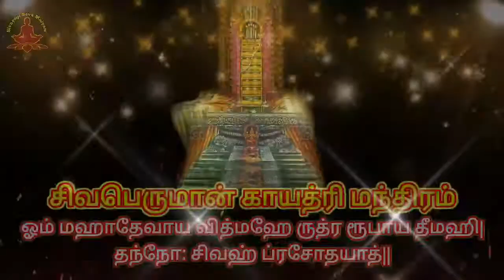சகல பாவங்களையும் தோஷங்களையும் போக்கும் ௐ சிவ காயத்ரி மந்திரம் || Siva Gayathri Mantram in Tamil ॐ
ஓம் சிவ சிவ ஓம் :-

ஓம் --- ஓரெழுத்து மந்திரம் (இரு முறை) --- இரு எழுத்துக்கள்

சிவ --- ஈரெழுத்து மந்திரம் (இரு முறை) --- நான்கு எழுத்துக்கள்

ஆக மொத்தம் ஆறு எழுத்துக்கள் (சிவம் - 5 + சக்தி - 1). சிவனும், சக்தியும் சம அளவில் கலந்த அற்புத மந்திரம் தான் ஓம் சிவ சிவ ஓம்.  சிவ சிவ - சந்நியாசிகளுக்கு மட்டுமே உரித்தானது (சிவ தத்துவம் மட்டும் தனித்திருப்பது).  ஓம் என்ற மந்திரமே அனைத்து மந்திரங்களுக்கும் சக்தி தருவது.  சக்தியின் வடிவுடையது.  ஆதிசக்தியை குறிப்பது.  ஓம் சிவ சிவ ஓம் --- இல்லற நெறியாளர்களுக்கு உகந்தது (சிவ சக்தி தத்துவமானது).  சிவசக்தி தத்துவமே குமரக்கடவுள் (ஆறுமுகம் - ஆறு எழுத்துக்கள்).  சிவசக்தி வடிவமே உலக தத்துவம்.  இதுவே லிங்க யோனி தத்துவம்.  சிவனும் சக்தியும் இணைந்தால் தான் உலக இயக்கம்.

திருமூலரின் மூலமந்திரம் - ஓம்

திருமூலர் அருளிய மந்திரம் - சிவ சிவ

இதை சம அளவில் சேர்ப்பதால் கிடைப்பதே ஓம் சிவ சிவ ஓம்.

தமிழ் மெய்யெழுத்துக்கள் --- 18

சித்தர் ஏடுகளில் கூறப்பட்ட சித்தர்களின் மூலமந்திரங்கள் --- 18

அவற்றுள் முதல் (சும் --- நந்தீசர்) மற்றும் கடைசி (ஓம் --- திருமூலர்) இவற்றை நீக்கி கம் மற்றும் ஙம் இவற்றை சேர்க்க கிடைப்பது உயிர்-மெய் வரிசை (கம், ஙம், சம்,. ,னம்) மொத்தம் - 18. இவற்றில் புதிதாக சேர்க்கப்பட்ட மூலமந்திரம் --- கம் (கணபதியின் மூலமந்திரம்). அவ்வாறெனில் ஙம் என்ற மந்திரம் ஆதி சித்தர் காகபுசுண்டர் சித்தர் பெருமானின் மூலமந்திரமாக தான் இருக்க முடியும்.

மூலாதாரம் --- கணபதி --- ஓம் சிவா

சுவாதிட்டானம் --- பிரம்மா --- நம் சிவ ஓம்

மணிபூரகம் --- விஷ்ணு --- மங் சிவ ஓம்

அநாகதம் --- ருத்திரன் --- சிங் சிவ ஓம்

விசுத்தி --- மகேஸ்வரன் --- வசி சிவ ஓம்

ஆக்ஞை --- சதாசிவம் --- யம் சிவ ஓம்

மேற்கண்ட ஆறு ஆதார தியான மந்திரங்களிலும் நம்முடைய ”ஓம் சிவ சிவ ஓம்” மந்திரம் ஒளிந்துள்ளது.

*"ஓம் சிவ சிவ ஓம்"* மந்திர ஜெபத்தின் அபூர்வ ரகசியங்கள்.

நமது  குடும்பக் கடமைகளை நிறைவேற்றிக்கொண்டே நாம் சிவ சிந்தனையில் ஈடுபடவும்,நாம் இறையருளைப்  பெறவும் ஏற்ற மந்திரம் ஓம்சிவசிவஓம் ஆகும். ஓம்சிவசிவஓம் ஜபிப்பதற்கு முறைப்படி தீட்சை கூட வாங்க வேண்டிய அவசியம் இல்லை; ஆனால், ஓம்நமச்சிவாய மந்திரத்தை விடவும் விரைவாக உயிரூட்டம் பெறும் மந்திரம் ஓம்சிவசிவஓம் ஆகும்.

நாம் நமது ஜாதகப்படி எந்த யோகத்தில் பிறந்திருந்தாலும் சரி,அல்லது எந்த தோஷத்தில் பிறந்திருந்தாலும் சரி,அவை அனைத்தையும் நீக்கி நம்மை நிம்மதியாகவும் செல்வச் செழிப்போடும் வாழ வைக்கும் மந்திர ஜபம் ஓம்சிவசிவஓம் ஆகும்.

ஒரே இடம்,ஒரே நேரம் என்ற கொள்கை அடிப்படையில் தினமும் ஓம்சிவசிவஓம் ஜபிக்க நம்மை பழகிக் கொள்ள வேண்டும்.(நமது வீட்டில் எந்த இடத்தில் முதல் நாளன்று ஓம்சிவசிவஓம் ஜபிக்க ஆரம்பிக்கிறோமோ, அதே இடத்தில் மட்டும் தினமும் ஜபித்து வர வேண்டும்;தினமும் எந்த நேரத்தில் ஓம்சிவசிவஓம் ஜபித்து வந்தோமோ,அந்த நேரத்தில்=முடிந்த  வரையிலும் ஜபித்து வருவதால் அற்புதமான பலன்களை உணரலாம்)

இப்படிப்பழக்கப்படுத்துவதன் மூலமாக ஓம்சிவசிவஓம் மந்திரஜபத்தில் சக்தியை ஓரிரு மாதங்களில் உணரத் துவங்கலாம்.ஓம்சிவசிவஓம் ஜபிக்க ஆரம்பித்த முதல் 15 நாட்களுக்கு சிலருக்கு ஒரு மாதம் வரையிலும் மனக்குழப்பம் வரத் தான் செய்யும்.ஏனெனில்,நமது விதியை நாமே ஓம்சிவசிவஓம் ஜபிக்கத் துவங்குவதன் மூலமாக மாற்றத் துவங்குகிறோம்;அதனால்,நாம் ஓம்சிவசிவஓம் ஜபிக்கத் துவங்கிய ஒவ்வொரு நாளுமே ஜபிக்கும் நேரத்தில் தேவையில்லாத சிந்தனைகள்,காட்சிகள்,மனக்குழப்பங்கள் வரத் தான் செய்யும்.மன உறுதி உள்ளவர்களுக்கு 16 வது நாளிலிருந்தும், மன உறுதி குறைவாக இருப்பவர்களுக்கு 31 வது நாளிலிருந்து மனக்குழப்பங்கள் முழுமையாக விலகிவிடும்.

ஆறு மாதங்கள் வரையில்(சிலருக்கு ஒன்பது மாதங்கள் வரையிலும்) தினமும் ஓம்சிவசிவஓம் ஜபித்து வந்தால்,அவர்கள் வாழ்ந்து வரும் இடத்தில் அவர்களே சக்திவாய்ந்த மனிதராக இருப்பார்;அவர் சிடுமூஞ்சியாக இருந்தால்,கலகலப்பானவராக மாறிவிடுவார்; எப்போதும் கவலைப்படுபவராக இருந்தால்,அந்த கவலைகளை ஒழித்துக்கட்டும் வல்லமையை அடைந்துவிடுவார்;நிறைய கடன்களோடு இருந்தால்,அந்த கடன்கள் தீர வழி கிடைக்கத் துவங்கும்;பலவித அல்லது ஓரிரு கெட்ட பழக்கங்களுக்கு அடிமையாகி இருந்தால் அத்தனை பழக்கங்களும் அவரை விட்டு விலகிச்செல்லத் துவங்கிவிடும்.

ஒரு வருடம் வரை தினமும் ஓம்சிவசிவஓம் ஜபித்து முடித்திருந்தால்,நமது உடலுக்குள் இருக்கும் ஒவ்வொரு நாடி மையம் மற்றும் வர்மமையங்களிலும் நமது ஜப எண்ணிக்கை ஒருமுறை பதிவாகியிருக்கும்.நாமே சிவ அம்சமான ருத்ரனாகிவிடுவோம்;ஒரு நாளுக்கு ஒரு மணி நேரம் வீதம் தொடர்ந்து பத்து ஆண்டுகளுக்கு தினமும் ஓம்சிவசிவஓம் ஜபித்துவந்தால்,நமது உடலில் இருக்கும் ஒவ்வொரு சக்தி மையத்திலும்(நாடிகள் மற்றும் வர்மப் புள்ளிகள்) நூறுமுறை ஓம்சிவசிவஓம் மந்திர ஆற்றல் நிரம்பியிருக்கும்.ஆறு அல்லது ஏழாம் ஆண்டிலிருந்தே நாம் ,நம்மைச் சுற்றியிருப்பவர்களின் எண்ண ஓட்டங்களைத் தாமாகவே அறியும் குணத்தைப் பெற்றுவிடுவோம்;நமக்கு சில சிவ தரிசனங்கள் கிடைத்திருக்கும்; ஜோதிட பலன்கள்,நவக்கிரக பாதிப்புகள்,பஞ்சபூத பாதிப்புகள் என்று எதுவும் நம்மை அண்டாது;நாமே சித்த சக்தியாக உருமாறிவிடுவோம்; அப்படி மாறினாலும்,நாம் நமது  குடும்ப மற்றும் சொந்தக் கடமைகளை கைவிடமாட்டோம்.

அனைவரும் அனைத்து வளங்களும் நலங்களும் பெற்று நீடூடி வாழ்க
ஓம் நமசிவாய
தவத்திரு ஆனந்தகிரி ஸ்வாமிகள்